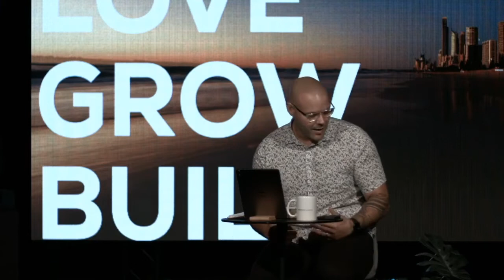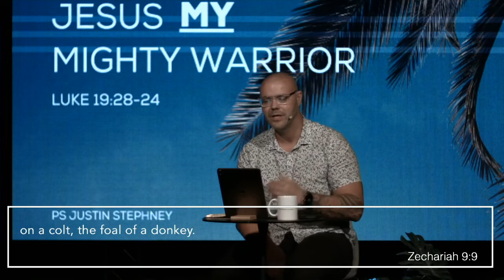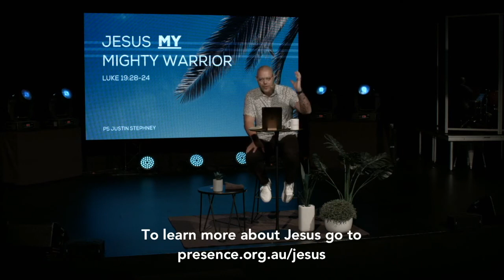Jesus My Mighty Warrior | Ps. Justin Stephney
Live on the Gold Coast!